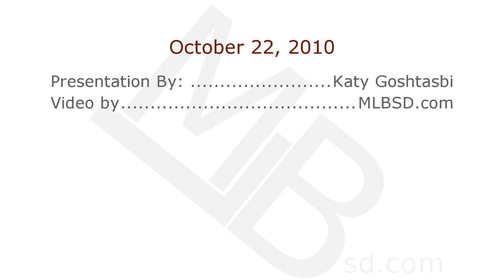Katy Goshtasbi | Personal Branding and The Economy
Personal Branding More Important Due To The Economy.
Excerpt of a presentation by Katy Goshtasbi at the Personal Business Power workshop.
The presentation theme was: Effective personal and business image that leads to increased Sales, Revenue and Productivity.